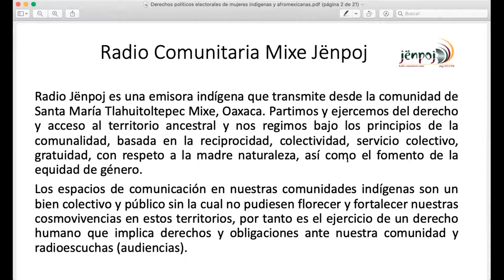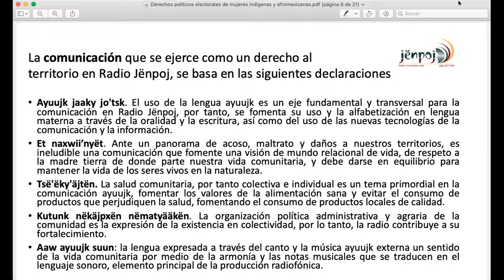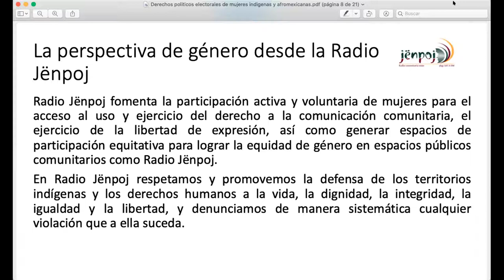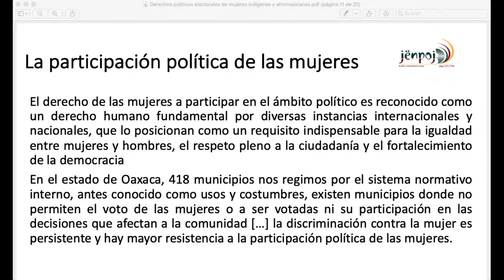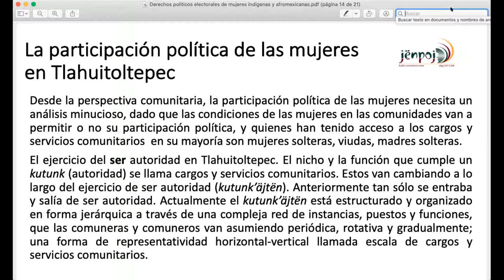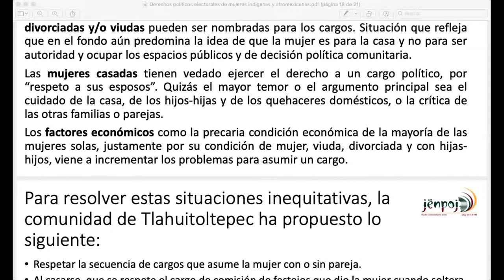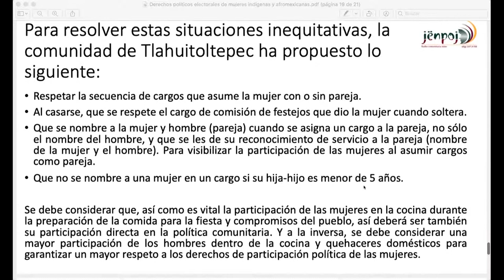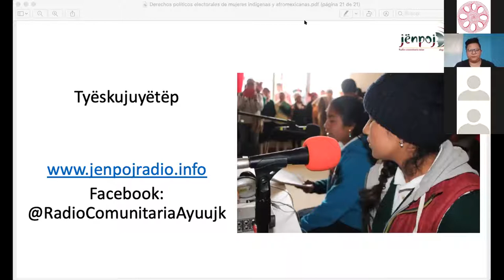Capacitación. Experiencia de Radio Jënpoj, radio mixe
Lilia Heber, activista de la lengua mixe y colaboradora de la Radio Jënpoj, platica la experiencia de ese espacio comunitario y la relevancia que tienen en su contexto para fortalecer la lengua del territorio y la participación de las mujeres en procesos políticos y de comunicación.